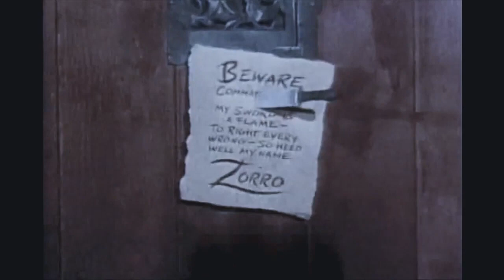Zorro (episodio 33) As Boleadeiras Fatais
As Boleadeiras Fatais.